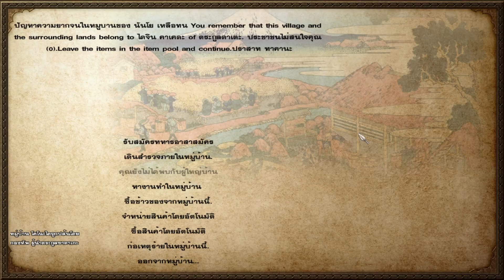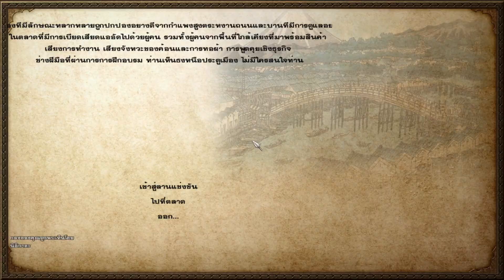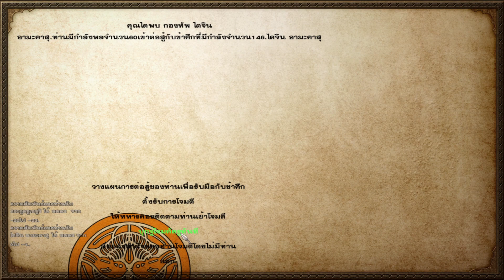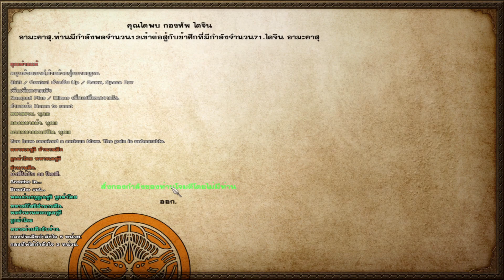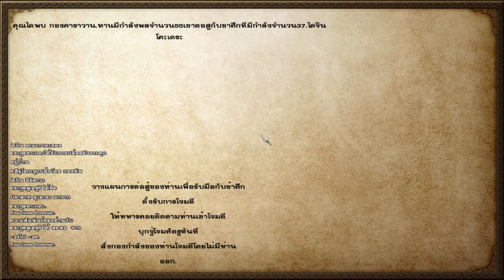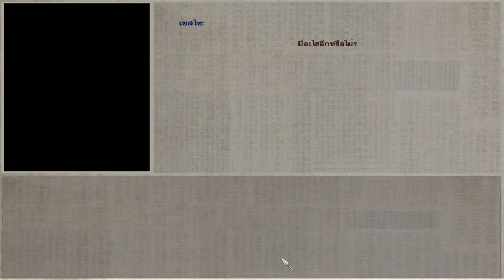Mount & Blade Warband Gekokujo Ep 6 โจมตีตระกูลอูเอซูงิ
หากใครชอบคลิปนี ฝากกดติดตาม กดไลค์ กดแชร์ เพื่อเป็นกำลังใจ ให้ทางช่อง ด้วยนะครับ
จะได้มีกำลังใจทำคลิปออกมาอีกเยอะๆ ครับ

ขอบคุณนะครับ